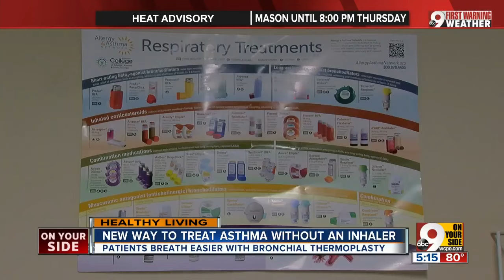New way to treat asthma without an inhaler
Bronchial thermoplasty is a little-known asthma treatment that could help many adults struggling with the condition.